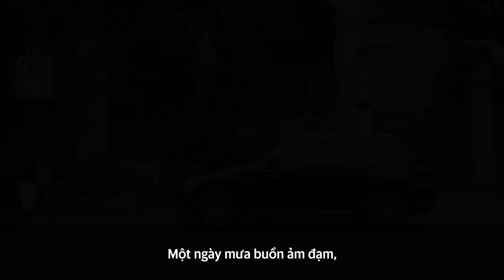YÊU EM, ANH KHÔNG CÒN GÌ | Quảng Cáo Hài Viettel | HUỲNH LẬP - TRANG HÍ - VY VÂN - KIM HẢI [Full 4K]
YÊU EM, ANH KHÔNG CÒN GÌ | Quảng Cáo Hài | HUỲNH LẬP - TRANG HÍ - VY VÂN - KIM HẢI [Full 4K]
Thanh xuân không phụ thuộc ai!
Cũng như Online là chẳng lo wifi

Soạn MI5D gửi 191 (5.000đ có ngay 500MB sử dụng đến 24h ngày đăng ký)
Bấm *098#
Truy cập MyViettel
Xem gần hết clip vẫn không biết là quảng cáo về cái gì, thể loại trì và đơ có nghệ thuật là đây.
Thanh xuân của bạn như thế nào? Còn thanh xuân của chàng trai này là để dành 5000Đ cho người mà cậu yêu thương và kết quả thật không như mong đợi. Xem hết clip để biết mình đang xem gì nhé!
Nhớ xem đến giây cuối cùng để biết điều bất ngờ nhé!
Một sản phẩm viral của 17 PRODUCTION
Diên viên: HUỲNH LẬP - TRANG HÍ - VY VÂN - KIM HẢI
Đạo diễn/Kịch Bản: HUỲNH LẬP
Giám đốc sản xuất: HỒNG TÚ
DOP: ANH KIỆT
Trợ lý sản xuất : NOX NGUYỄN, NEKO, XUÂN NHI, LÂM VINH
Dựng phim: BEN BEN
Quay phim : ĐỨC ANH - VĂN THỪA
Focus : - TRƯƠNG BÁ - DƯƠNG ANH
Thiết bị máy móc : KFC TEAM
Ánh Sáng : K'LIGHT TEAM
Âm Thanh : MINH NHẬT
Thiết kế cảnh trí : ỐC MA
Phục trang : ANH THƯ
Makeup: TUẤN HUỲNH
Photo: QUÝ PHÚ
VFX: UNN THANH
Poster : ĐINH THIÊN PHÚ

Chân thành cảm ơn các ca khúc sử dụng trong phim:
- Em Gái Mưa Beat - Nhạc sỹ Mr Siro
- HongKong1 - Nguyễn Trọng Tài , San Ji , Double X